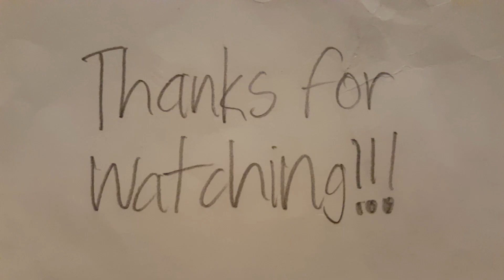Willy's Wonderland cover but with Mlp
Twilight Sparkle - Willy Weasel
Spike - Arty Alligator
Fluttershy - Cammy Chameleon
Rainbow Dash - Tito Turtle
Applejack - Ozzie Ostrich
Pinkie Pie - Gus Gorilla
Rarity - Knighty Knight

The soundtrack: "Willy's Wonderland" and it's audio visual content is own by Emoi and The Orchard Music.